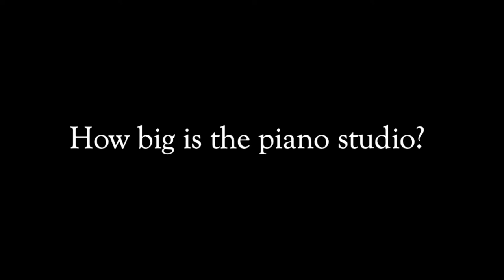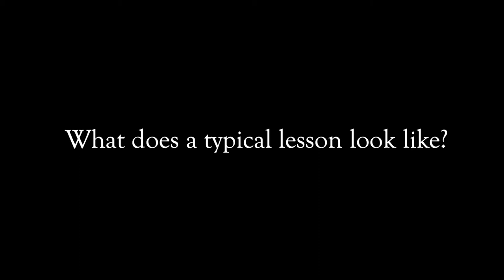Meet the Faculty: Stephanie Cheng, piano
Dr. Stephanie Cheng is Teaching Assistant Professor of Piano and Chair of the Keyboard Department at the Lamont School of Music. // SEE ↓ FOR MORE DETAILS.